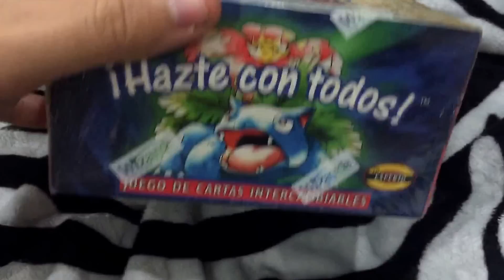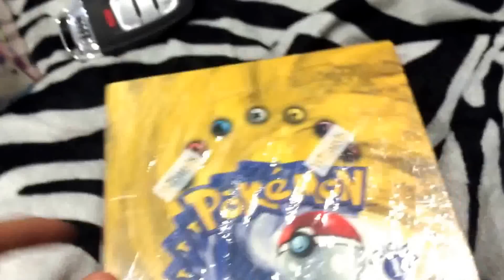Opening Base Booster Pack! First Edition xD